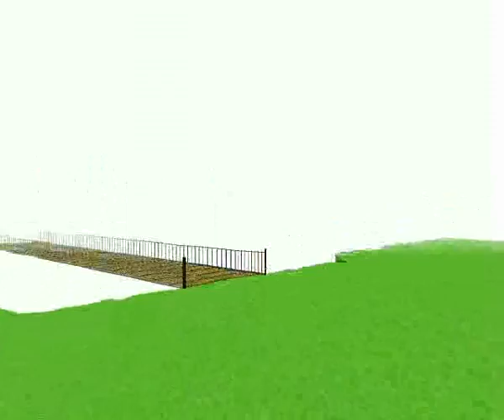LSD - Dream Simulator